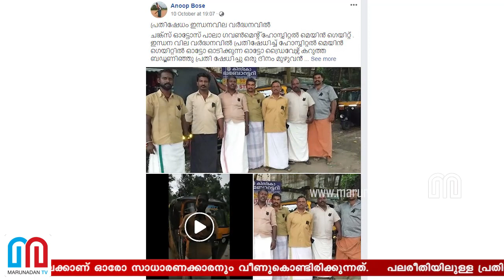നരകജീവിതം നയിക്കുന്ന ഓട്ടോറിക്ഷാ തൊഴിലാളികളെക്കുറിച്ചറിയാം... I Oil price hike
ഇന്ധനവില കത്തിക്കയറുമ്പോള്‍ ജീവിതത്തിന്റെ രണ്ടറ്റവും കൂട്ടിമുട്ടിക്കാന്‍ പെടാപ്പാട് പെടുന്ന കേരളത്തിന്റെ ഏറ്റവും വലിയ ഒരു സംഘടനയുണ്ട്. ഐഎഎസ് അഥവാ ഇന്ത്യന്‍ ഓട്ടോ സര്‍വീസ്.